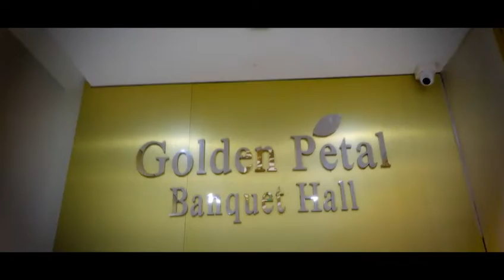1Brithday treser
RAMNAGER FISH MARKET
PHOTO AND MOVIE SHOOTING